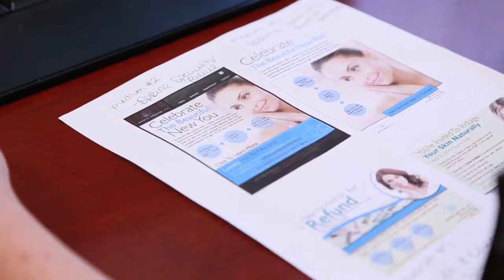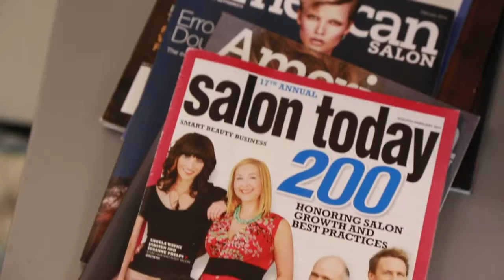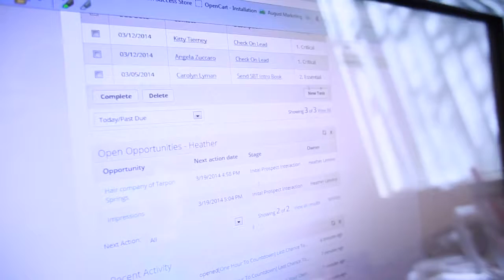Infusion Soft Việt Nam | Câu chuyện thành công của Salon Success Strategy